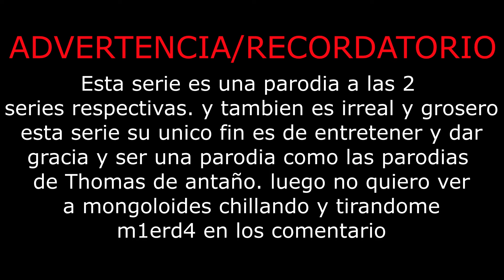Las Estupideces de Thomas y sus amigos - Ep Piloto - Pelea Castigo Y perdon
Antes de volver a nuestra programacion habitual. Queria hacer una serie parodia de thomas como las de antes. la idea se me ocurrio a la mente despues que iba a hacer una imagen para mi pestaña de comunidad. y la hice. esta serie por ahora es un piloto. y a la vez. me gustaria saber sus opiniones si les gusto o en que puedo mejorar del piloto. no tiene voces, solo textos, por que es tambien inspirado en SMG4, y esta serie es solo una parodia y a la vez humor. asi que no se lo tomen enserio. solo lo hice para que halla unas risas y humor a la vez. pero si. denme su opinion si les gusto o en que puedo mejorar si lo hago una serie

Creditos a @Jeffrey_La_Locomotora_39_YT @thelegendof844steamengines por los modelos y escenarios de trenes a todo vapor.

y las canciones del intro y creditos son de los primeros episodios de dr goku

So YouTube, please don't take this video down.